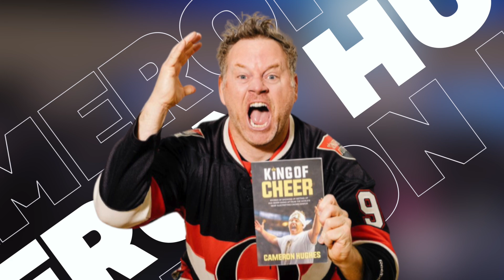Discover the Secrets to Boosting Confidence & Impact w/ Cameron Hughes at BizX 2024, Las Vegas!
🎉 BIG NEWS! 🎉
The mystery speaker for BizX 2024 has been revealed—and it’s none other than the legendary Cameron Hughes!
Cameron Hughes is not just a speaker; he’s a crowd ignitor, a master of energy who has turned stadiums upside down at events like the NBA Finals, Stanley Cup, and the Olympics! Now, he’s bringing that same unmatched energy to BizX 2024.
With just 4 weeks to go until BizX, the excitement is building! Don’t miss your chance to witness Cameron Hughes live on stage, sharing his secrets to boosting confidence and owning the spotlight

ActionCOACH, the World's Number 1 Business Coaching Firm
⬇️ CLAIM A FREE BUSINESS COACHING SESSION ⬇️